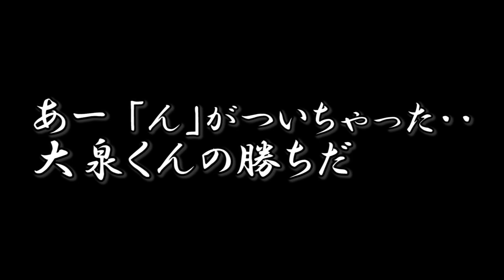【水曜どうでしょう】好きが高じてやってみた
好きが高じてやってみました
大泉洋さんのムンクさん、かなり好きです

ヨーロッパリベンジ　パリ→ヘルシンキの回